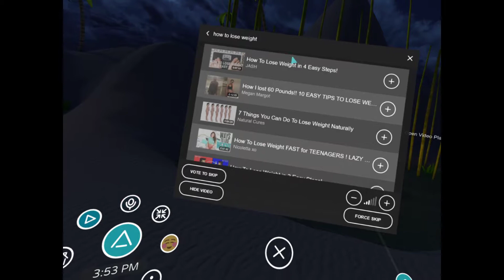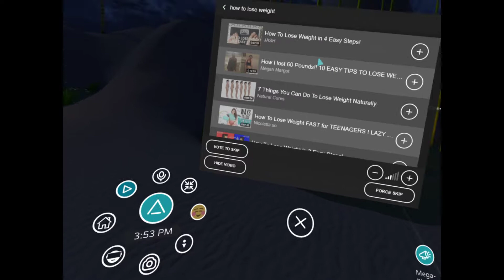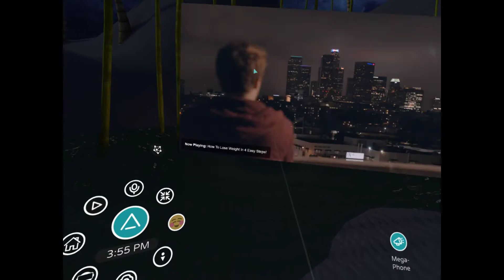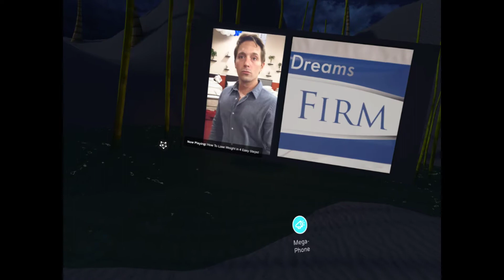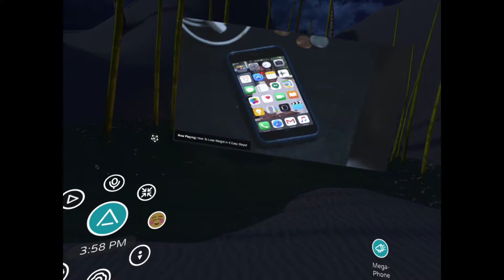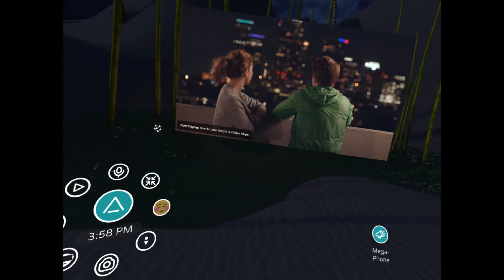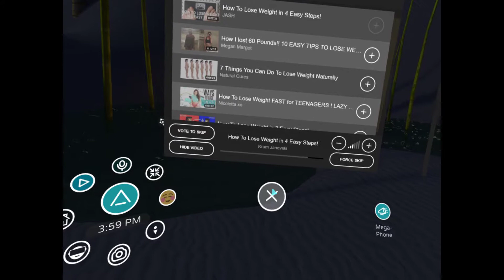How to lose weight in 4 easy steps - explained in Virtual Reality